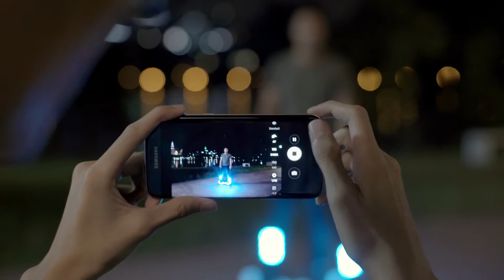Rethink moments in low light with Galaxy S7 edge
Galaxy S7 ရဲ႕ အားသာခ်က္ေတြကို ဘယ္လိုအက်ိဳးရွိရွိ အသံုးခ်သြားတယ္ဆိုတာ Video မွာ ေလ႔လာၾကည့္လိုက္ပါဦး။ ‪#‎S7MeanMore‬ ‪#‎IP68‬ ‪#‎WaterResistant‬
[Unicode]
Galaxy S7 ရဲ့ အားသာချက်တွေကို ဘယ်လိုအကျိုးရှိရှိ အသုံးချသွားတယ်ဆိုတာ Video မှာ လေ့လာကြည့်လိုက်ပါဦး။